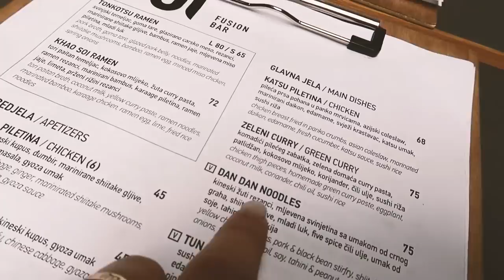ručak s trudnicom, početak vrta i Danijelova ''operacija'' / VLOG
Filmed and Edited by: Matea Frajsberger

Često postavljena pitanja:
1) Sa čime snimaš videe?
- Canon G7X Mark III
2) U kojem programu editiraš videe?

**Ovaj video može sadržavati proizvode koji su dobiveni na poklon, ali ni na koji način ne utječu na mišljenje autora izrečeno u videu.